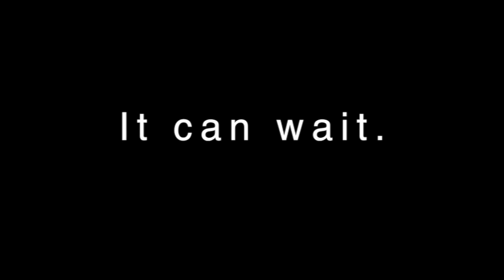Texting and driving: It can wait.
This Rogers AR High School Television station public service announcement by RHS junior Jamon Dixon encourages students not to text and drive.